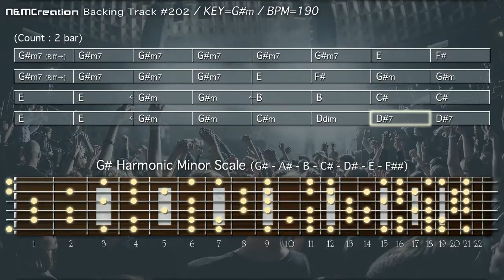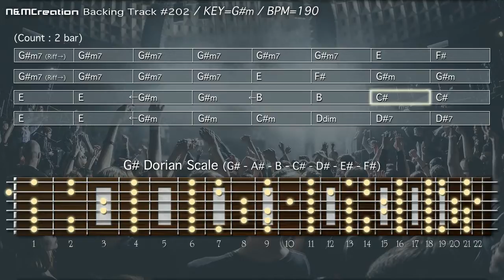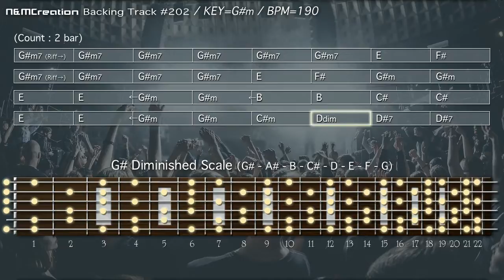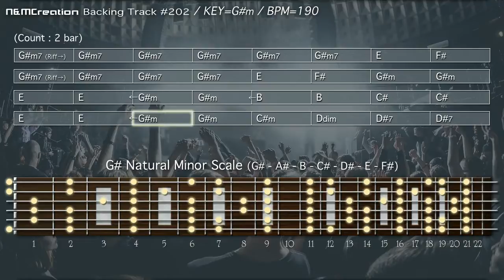80s Fast HARD ROCK HEAVY METAL Backing Track in G#m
To discover more about 80s Fast HARD ROCK HEAVY METAL Backing Track in G#m check out: 🏽👉🏾 😎 The best Resources For Musicians

This video is all about80s Fast HARD ROCK HEAVY METAL Backing Track in G#m but may fall into the following genres too:
-electronic guitar backing track G Sharp Minor 🎸
-electric guitar 🎸
-jam track 🎶
-pop rock

😆 If you want to learn more regarding 80s Fast HARD ROCK HEAVY METAL Backing Track in G#m and other amazing musical videos, I suggest you have a look at our other video clips